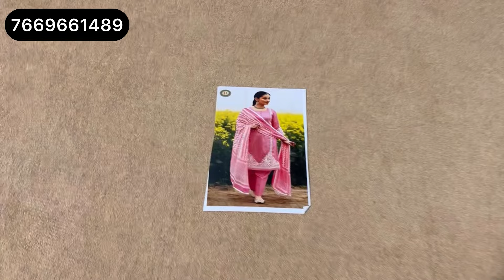Ganga Suits | Ganga partywear Designer suits बड़ा धमाका । एकदम प्यारे जग से न्यारे | गंगा सूट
Ganga Suits | Ganga partywear Designer suits बड़ा धमाका । एकदम प्यारे जग से न्यारे | गंगा सूट @gangasuitsbyakansha

ganga suits
ganga pashmina suits
pashmina suits
pashmina
ganga pushmina
pure pashmina
pasmina suits
ganga suits
ganga suits
गंगा सूट
ganga suits
ganga suits rohtak
partywear suits
partywear
ganga fashion
branded suits
sunita boutique
winter suit
papal sangwan
sonakshi creations
silk suits